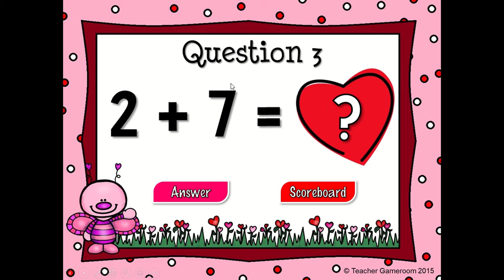Missing Numbers in Addition Valentine's Day Game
Practice finding missing numbers in addition problems. It’s the teacher against the students with 20 questions in all. Students get points for correct answers and the teacher gets points for incorrect answers. It even includes a scoreboard to keep track of the score. Great for 1st grade students and makes an awesome Valentine’s Day activity.

(Cloud Nine)